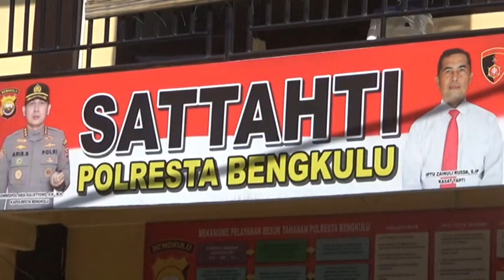Kenalan di MiChat, Korban Ternyata Bawah Umur